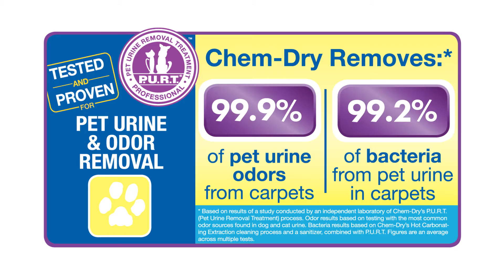How P.U.R.T. Works?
Chem-Dry removes 99.9% of pet urine odors from carpet and 99.2% of bacteria from pet urine in carpets! Tested and Proven!